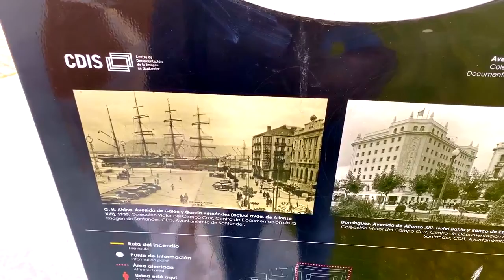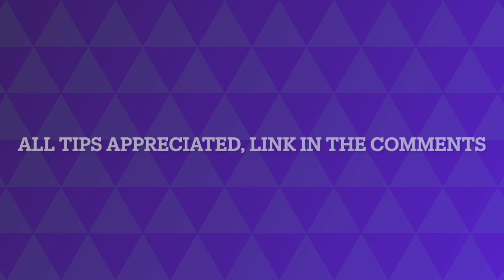Santander, Spain, Walking Tour With Guide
Embark on a captivating walking tour through the charming Old Town of Santander, Spain, and experience the perfect blend of history, culture, and coastal beauty. Begin your adventure at the picturesque Puerto Chico, a quaint harbor where fishing boats sway in the gentle breeze. Wander through the narrow cobblestone streets, lined with colorful buildings adorned with traditional Cantabrian balconies. As you explore, admire the stunning architecture of the Cathedral of Santander and the historic Plaza Porticada, where locals gather to savor the city's vibrant atmosphere. Learn about the town's rich maritime heritage and the significance of its landmarks, such as the Mercado del Este, an eclectic market teeming with local flavors. Absorb the relaxed ambiance of Plaza de Pombo and the bustling energy of Paseo de Pereda, offering breathtaking views of the Bay of Biscay. This walking tour is an immersive journey into the soul of Santander, where old-world charm meets the enchanting allure of the Cantabrian coast.

Today, I will share a classic tour on my YouTube so that our Traveling Family can watch together. I will be in the chat and look forward to hearing your thoughts and memories.